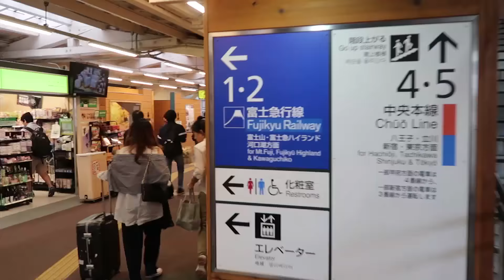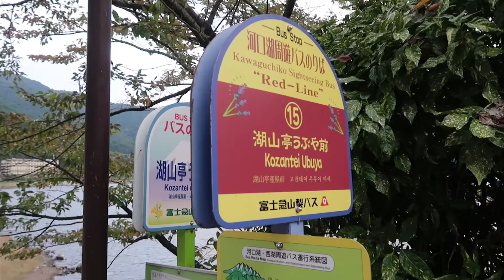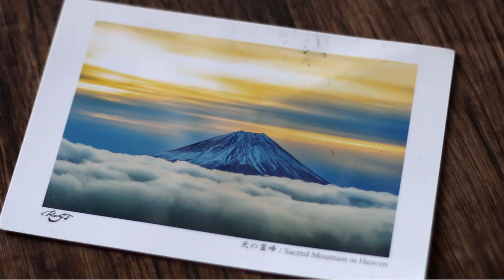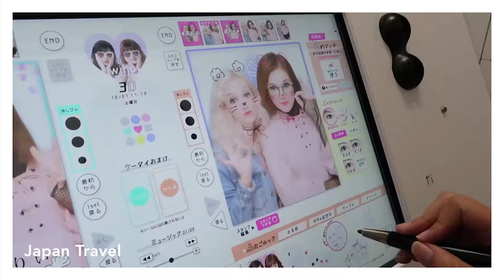Mt. Fuji FAIL at Lake Kawaguchi + Tips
Our attempt to see Mt. Fuji from the beautiful viewpoint of Lake Kawaguchi! Taking the train from Shinjuku Station to Kawaguchiko Station, we make a quick visit hoping to see the mountain. Fuji-san was very shy on this cloudy fall evening, but we were lucky enough to catch a glimpse of the peak of Mt. Fuji. We completely freak out from excitement.

Ep. 09 of my Japan Travels!

🎥 Vlog camera I used to film this entire video

🌎 TRAVEL GEAR
Carry-on backpack we use for all of our travels
Universal Plug Adapter
Travel Neck Pillow

👋 ABOUT PINNY
Hello! We're Linny and Peter (aka Pinny), the travel-loving couple behind Adventures with Pinny. Here, we share our travel and adventure experiences with you and provide the tips and recommendations that we learn along the way. Join us in our quest to live life to the fullest! Check out our travel blog for more in-depth guides and tips